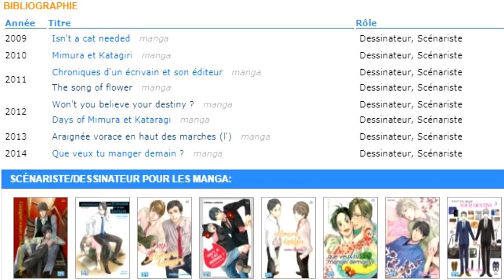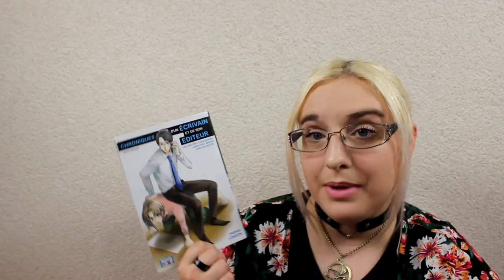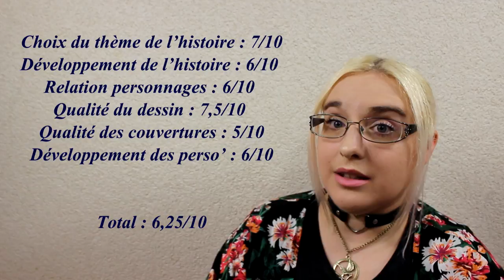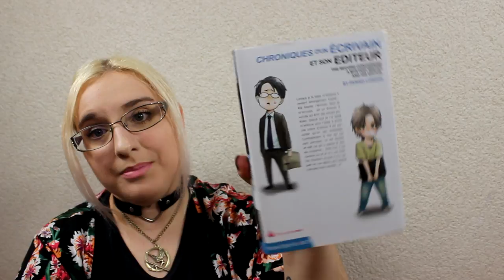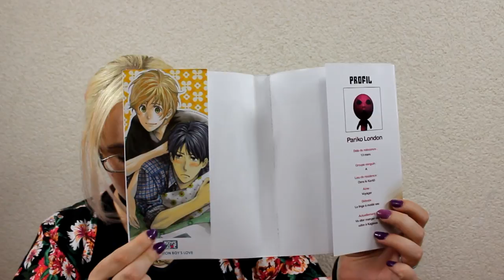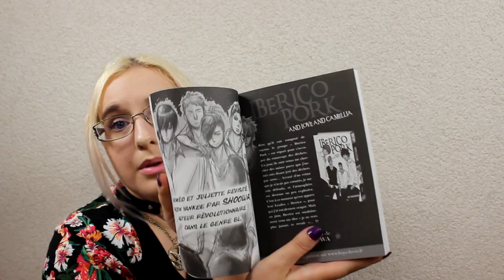[Présentation Manga] Chroniques d'un écrivain et son éditeur (Yaoi//éditions Boy's love)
sur moi :
rouge à lèvre : nyx plush gel lipstick : 08
collier x 2 à wish :

veste : la halle

RÉSUMÉ
Lorsque je le laisse m’enlacer, il devient étrangement inspiré…
Kôji Namiki, l’écrivain dont je m’occupe, est un écrivain à succès qui écrit des romans policiers. Depuis que je l’ai laissé m’enlacer pour l’aider à écrire une scène d’amour, il est persuadé qu’on sort ensemble. Contrairement à moi qui suis sans principes, lui est sincère et naïf, ce qui à parfois le don de m’énerver… Enfin bon, il est comme ça et je m’y suis habitué. Pourtant un jour, il m’a appelé en me disant qu’il partait s’amuser avec une fille… !?

♥ kik. : HibikiPandi
♥ SNUPPS : HibiYume
♥ Periscope : HibiYume
♥ Fyuse : hibiyume

Boîte Postale :
Hibiki YUME
 BP 10002
 17360 saint Aigulin